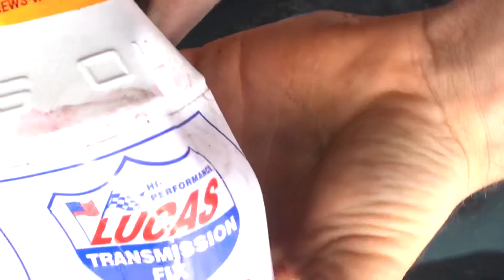Kill Devil Doyle + slipping trans = ????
Doyle risks destroying a already damaged transmission in his Cummins to do MASSIVE power brake burnout for THE BORINTINE CHALLENGE! After we all peer pressured him of course! Who else would buckle under the peer pressure from us to do a burnout?